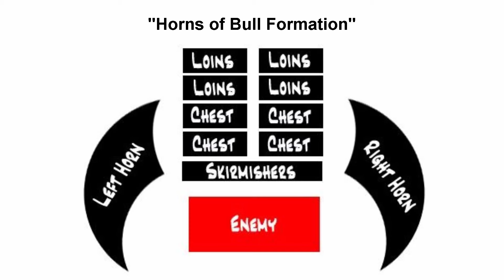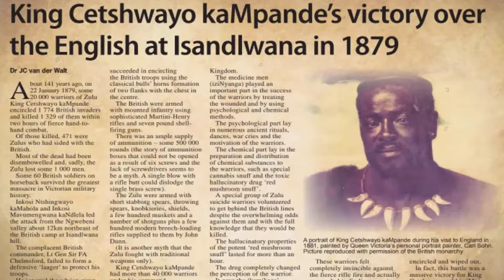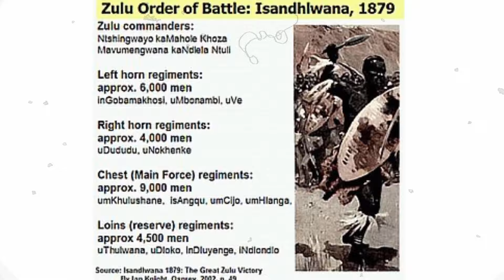Battle of Isandlwana |British Defeat to the Zulu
If you would like to feature on this channel, work with BantuArise on any project, or if you have any other inquiries, please get in touch through

For questions and any queries reach out through these :-

APTMH TATA NZAMBI Yama ZULU!!